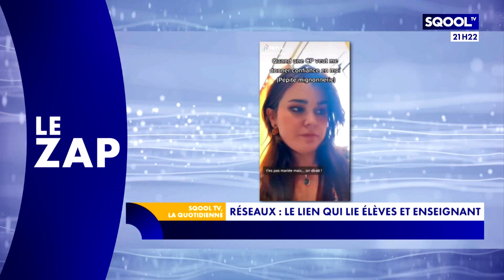Le Grand JT de l'Éducation (06/09/2022) - Quelle éducation selon Najat Vallaud-Belkacem ?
Ancienne ministre de l'Éducation nationale, première femme à occuper ce poste, ancienne porte-parole du gouvernement, et aujourd'hui présidente de l'ONG "One", Najat Vallaud-Belkacem est l'invitée du "Grand JT de l'Éducation". Pénurie de professeurs, réformes de l'éducation à venir, grande concertation autour de l'école : elle donne son regard sur la politique menée aujourd'hui.
Une pétition pour les enseignants en disponibilité, des parents opposés au menu végétarien dans les écoles à Grenoble, des livres ukrainiens remplacés par des livres russes dans la région du Donbass... Loïc Landrau, chroniqueur, fait le tour de  "L'actu en bref".
Donner le goût des sciences à nos élèves, en se glissant dans la peau de scientifiques... C'est l'objectif du projet de la "Newton room". Stanislas Gabrovsek, professeur de sciences et technologies industrielles, nous en parle en seconde partie d'émission.
En Chine, le gouvernement espionne ses élèves à travers leurs stylos connectés ! Explications de Loïc Landrau dans sa chronique "Vu à l'étranger".